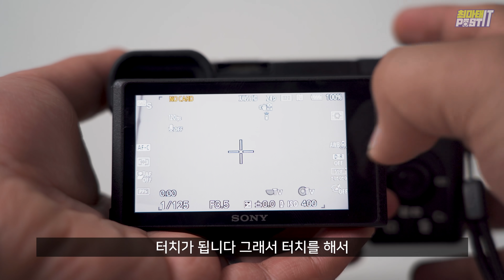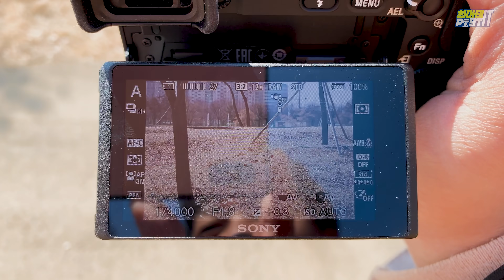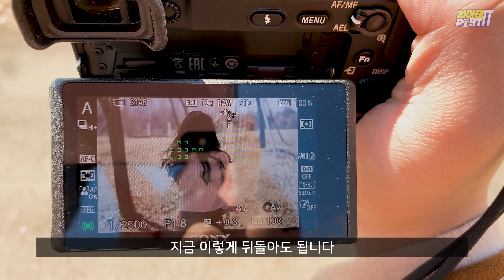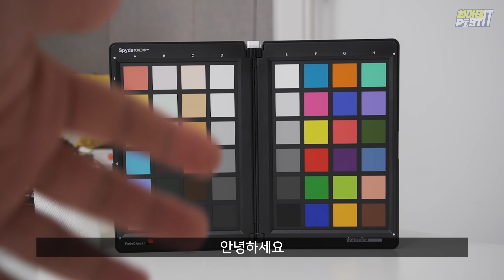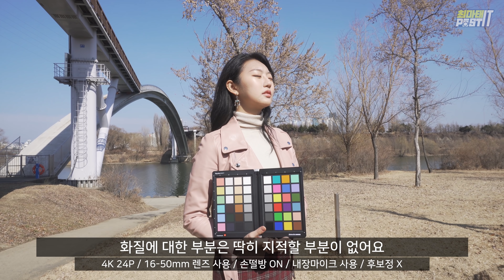왜 사람들은 소니 카메라를 추천할까요? 소니 미러리스 a6400 상세리뷰 (feat. 리플 달달서영) | gear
4K뺀 버전으로 a5300 59만원에 내주면 참 좋겠다... 그럼 유튜브 시장 다 씹어 먹을텐데... 부탁합니다 호호...
※소니코리아에게서 제품을 대여받아 제작되었습니다. 제품에 대한 의견은 100% 저의 의견입니다※